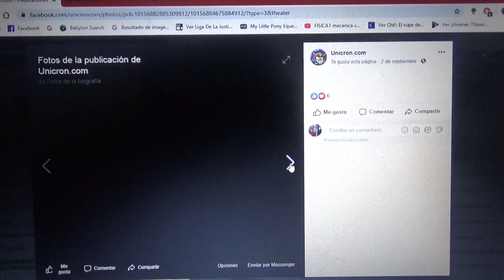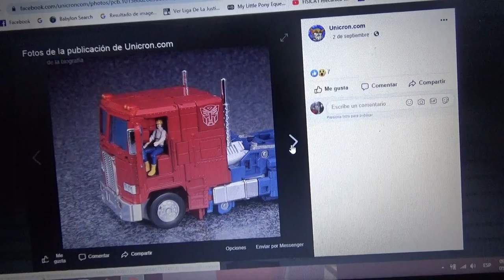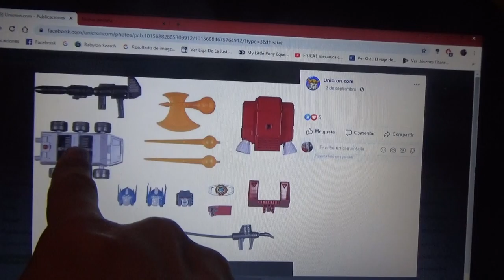Imágenes nuevas de Transformers Masterpiece MP 44 Optimus Prime